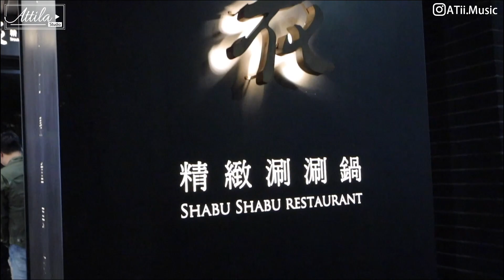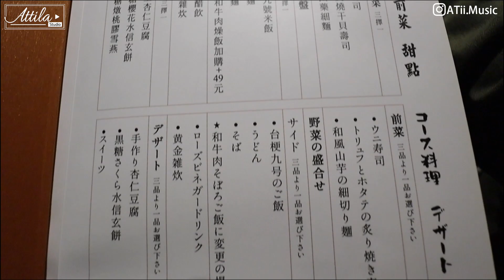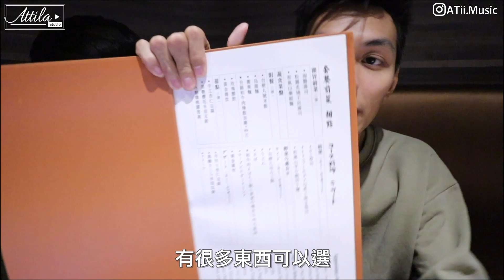【火鍋】近期流行的精緻火鍋店！難道氣氛跟CP值真的不能兼得嗎？網美火鍋店Ft.秉鈞過生活.小羊菌.桐花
👍🏻你還可以看看這些熱門影片👍🏻：
👍🏻「想更了解我的話！追蹤我吧」⬇︎